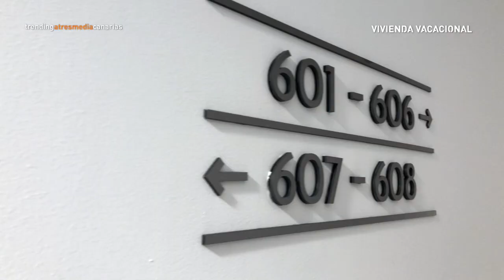ART Las Palmas en ATRESMEDIA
Gracias ATRESMEDIA por pensar en ART Las Palmas para el programa de viviendas vacacionales en la isla de Gran Canaria.
Se emitirá hoy 28/03/2022 y hasta el domingo 3 de Abril en Antena 3 y NOVA.